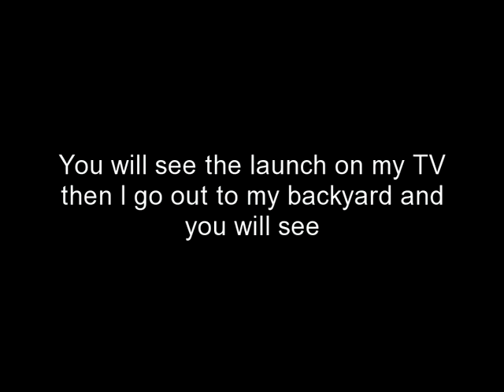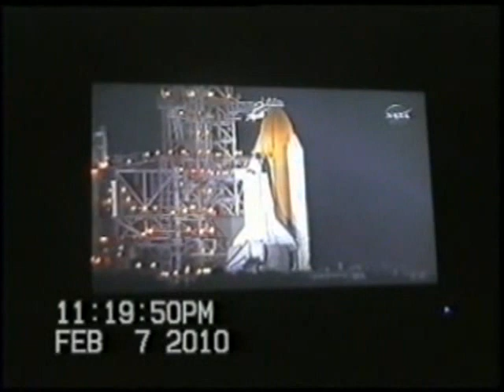Endeavor Launch Feb 8 2010 from 180 miles away seen from Cape Coral Florida NASA can help no UFO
Space Shuttle Endevor Endeavour Launch Feb 8 2010 seen from my backyard on Cape Coral Florida 180 miles away from the launch site see more to see How N.A.S.A. can help stop Child Abductions and find the missing women and Other crimes endevour No Ufos in sight over cape coral Florida